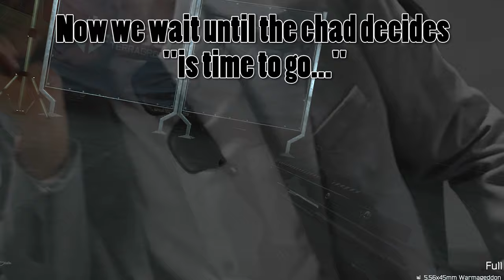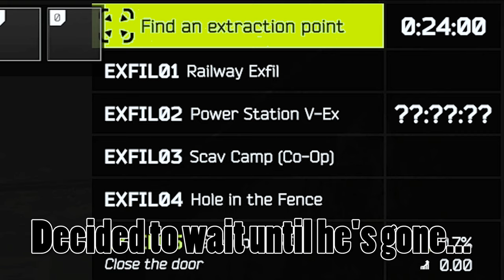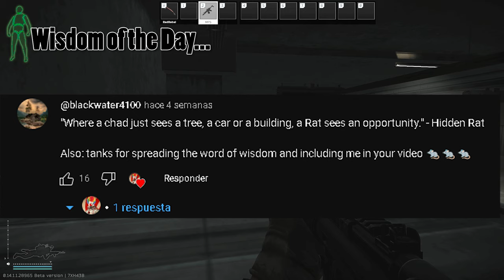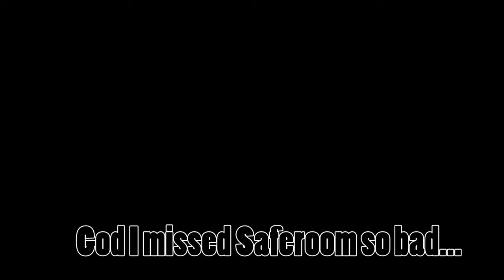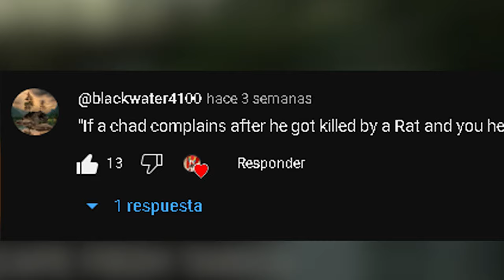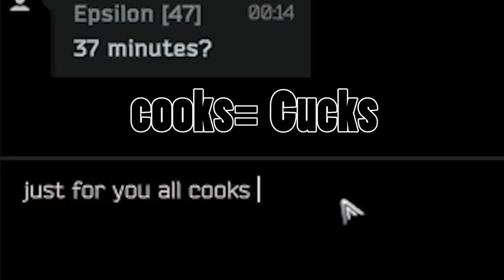SAFEROOM EXFIL is not SAFE as you THINK...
-In Escape from Tarkov, the saferoom exfil isn't always as safe as its name suggests. Despite its designation as a secure extraction point, numerous factors contribute to its inherent risk.

-Firstly, it's a well-known extraction point, attracting player attention and increasing the likelihood of encountering hostile forces. Additionally, the limited entry points of saferooms make them susceptible to being blocked off or guarded by other players, potentially trapping unwary individuals. Resource scarcity within Tarkov can further exacerbate the danger, as players may lack the necessary supplies to defend themselves effectively.

-Furthermore, the dynamic nature of the game means that unforeseen events, such as scavenger patrols or extract campers, can disrupt extraction attempts. Thus, while the saferoom exfil offers a potential escape route, it by no means guarantees safety, requiring players to remain vigilant and adaptable to survive the treacherous landscape of Tarkov.

Server: USA WEST COAST SERVER

ABOUT THIS  TACTIC IN THIS GAME:

Extract camping in Escape from Tarkov refers to a strategy where players wait near extraction points with the intent to ambush or kill other players attempting to leave the raid.

By lurking near extraction zones, extract campers aim to catch unsuspecting players who may be low on health, resources, or otherwise vulnerable. This tactic can be highly effective but is generally frowned upon within the Tarkov community due to its perceived lack of sportsmanship. It adds an element of tension and risk to the extraction process, requiring players to stay vigilant even as they attempt to leave the raid with their hard-earned loot.